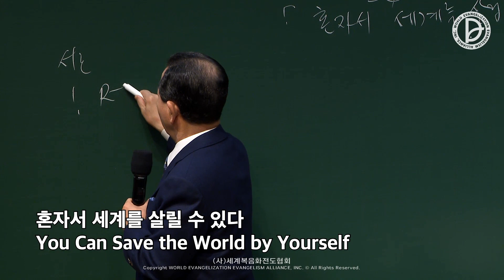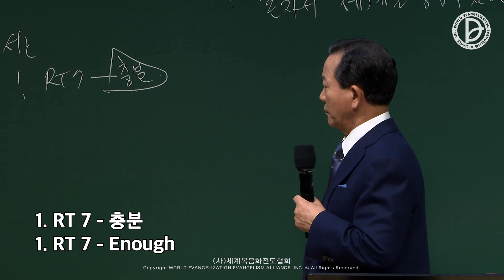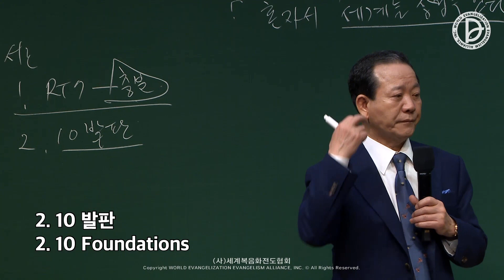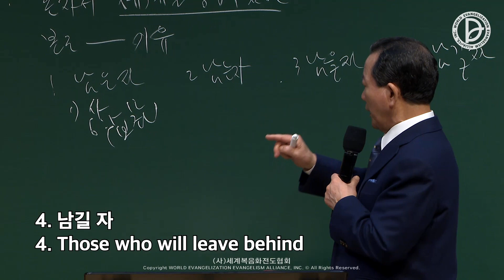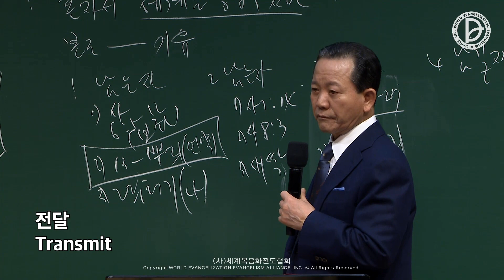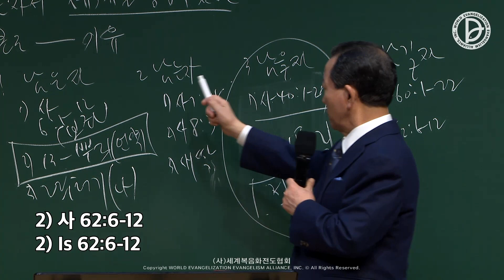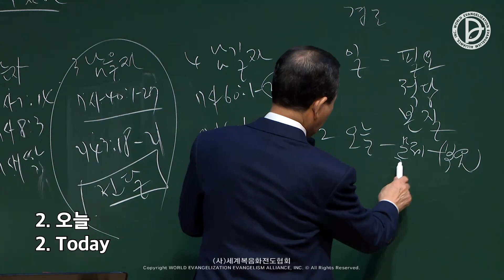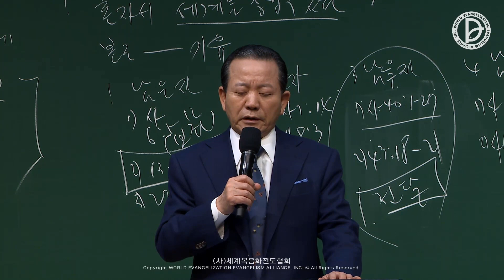2022.03.12. 핵심 「혼자서 세계를 살릴 수 있다」 (사 6:13)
제 1,2,3 RUTC 응답 24 (11)

혼자서 세계를 살릴 수 있다 (사 6:13)

1. 남은 자
 1) 보좌와 연결된 자 (사 6:1-13)
 2) 뿌리 – 그리스도
 3) 그루터기 – 눈에 안 보이는 제자

2. 남는 자
 1) 사 7:14
 2) 사 8:3
 3) 새싹

3. 남을 자
 1) 사 40:1-27
 2) 사 43:18-21

4. 남길 자
 1) 사 60:1-22
 2) 사 62:6-12